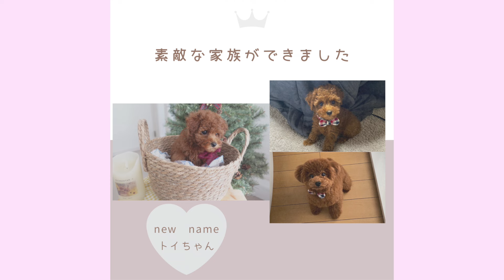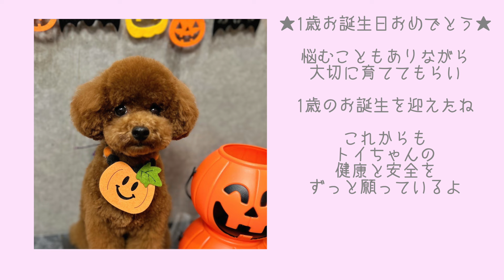【トイプードルブリーダー】出産後～子犬の巣立ち後の様子・成長記録-トイちゃん（生後0ヶ月～生後2ヶ月）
トイプードル専属ブリーダーほったんほったんです♡

---今回の動画
遅くなりました！
もあちゃん最後のbaby
【トイプードルname】ちゃん
トイちゃんの思い出動画になります🎵

ーードル君動画

ーープーちゃん動画

子犬募集についてはHPを確認ください

※現在家族募集中の子犬ちゃん情報・価格等
すべてホームページにて記載しています♪
～ALVIN COOKIE HITO～
トイプードル専門のブリーダー～

子犬情報問合せは全てＨＰ確認後

【ほったんほったんチャンネル】では
犬の妊娠報告・出産、トイプー子犬販売情報
他では見る事ができない！出産の様子や子犬飼育
ブリーダーの裏側を配信しています

👍クリックメッセージいつもありがとうございます♡
とてもとても励みになります♡感謝です♪
コメントは媒体管理のためInstagramにて
管理しております。ご了承下さい
●ほったんほったんLINEスタンプ
使ってくれると嬉しいです♡
（巣立った子犬ちゃんも登場するよ♪）

☆音源協力ありがとうございます☆
・MusMus